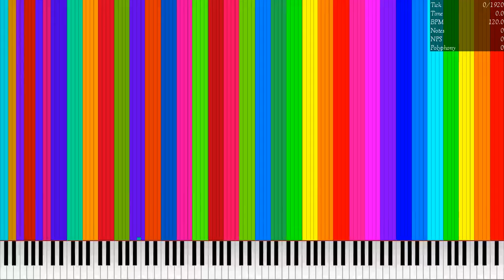[Experimental MIDI] RainbowN.mid + RainbowN Revamped / 20.45 Million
Original Video: Here
Used Program: Ultralight MIDI Player 1.6.2